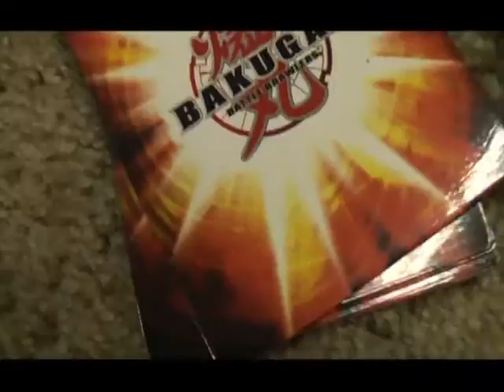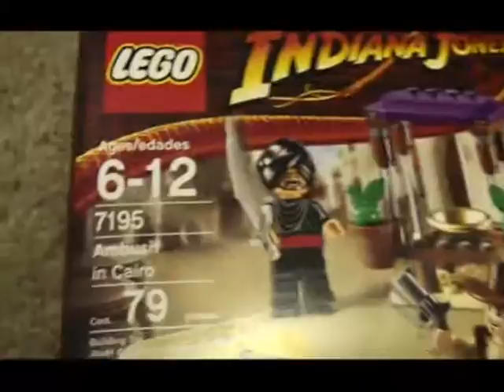Christmas Gifts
all of my christmas gifts!!!
finally got a new computer to upload this and other videos!